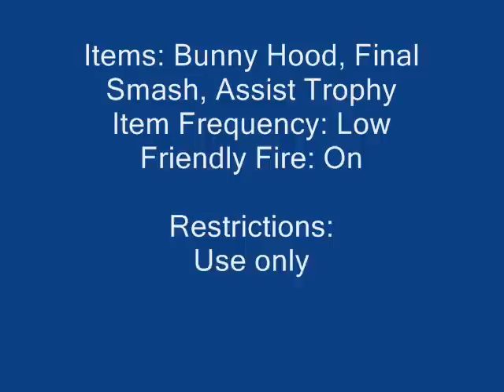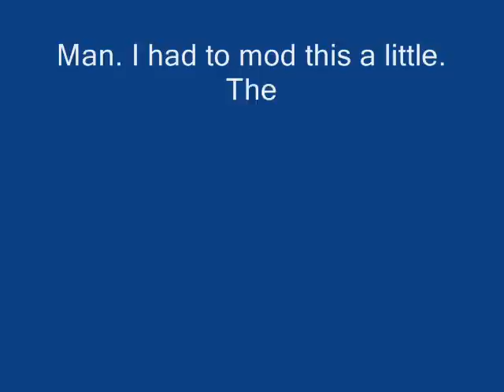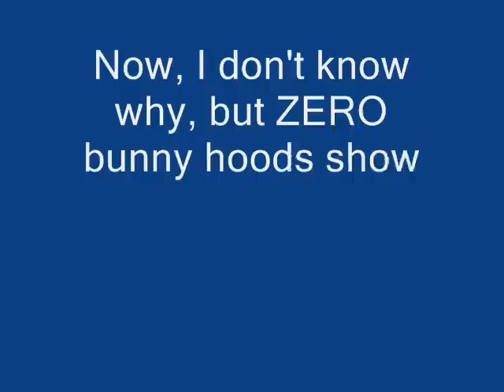Challenge Ephraim225 #10: C'mon, step it up!!!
The slow characters are pissed at Sonic and his "YOU'RE TOO SLOW" taunt. They want him DEAD. He'll need a bunny hood to go really fast! With only one chaos emerald in hand, Sonic can only do his Final Smash once! Will Sonic survive?!